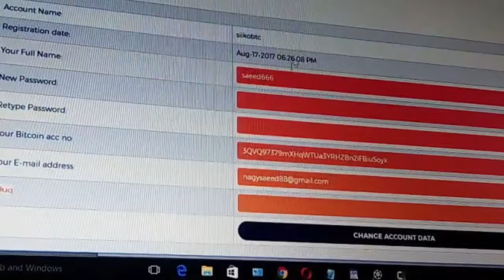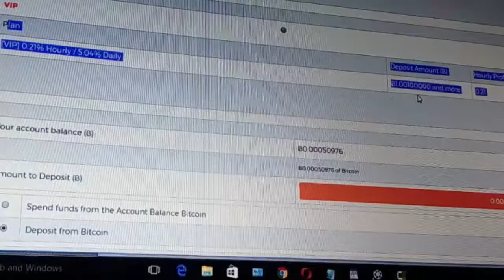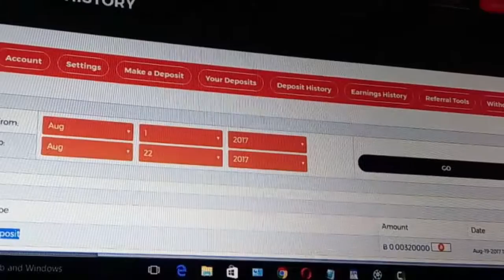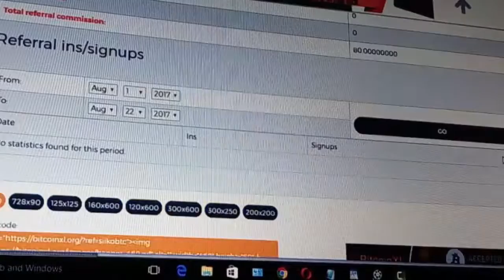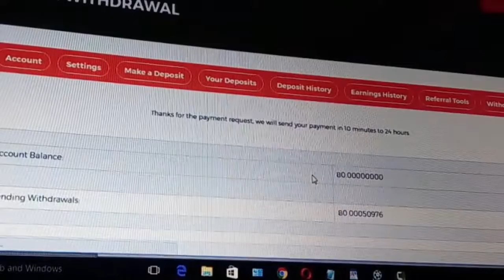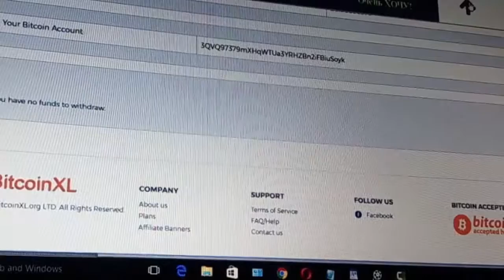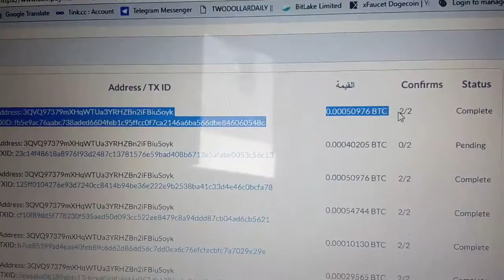موقع رائع لاستثمار البيتكوين الحد الادنى للاستثمار 0.003Btc + اثبات سحب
موقع رائع لاستثمار البيتكوين الحد الادنى للاستثمار الحد الادنى للاستثمار 0.003بيتكوين
مع امكانية استرجاع رلس ماللك بعد مرور3ايام
بامكانك الاستثماربية وبعد مرور 21يوم اسحب راس مالك من هذا الموقع